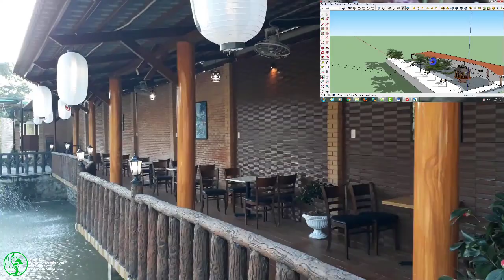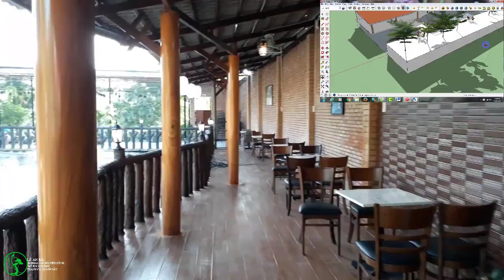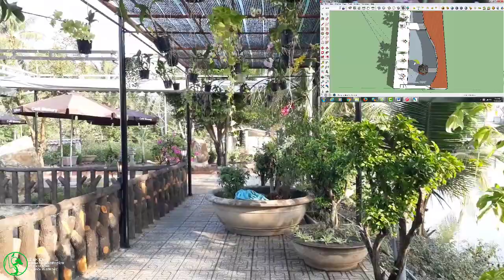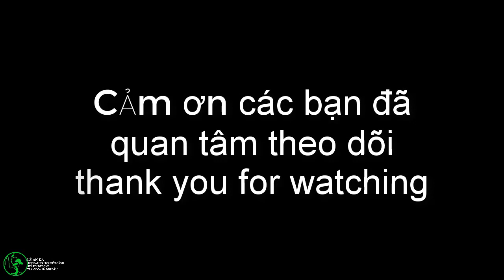bản vẽ ý tưởng 3d cho quán cafe và video sau khi quán hoàn thiện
chia sẻ cùng các bạn không gian quán cà phê đã hoàn thiện .đây là ý tưởng vào bản vẽ mình đã lên từ vài tháng trước và hôm nay bản thiết kế và không gian quán đã hoàn thiện.